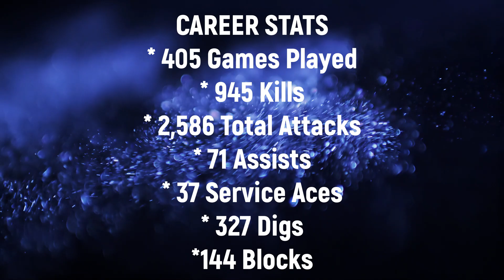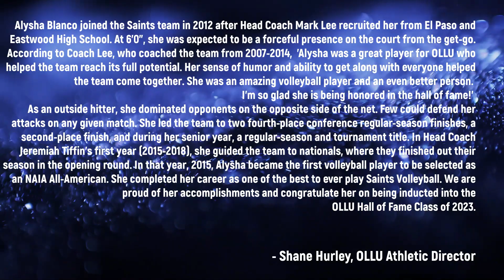OLLU Hall of Fame Class of 2023: Alysha Blanco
Our Lady of the Lake University (OLLU) honored volleyball's Alysha Blanco during the OLLU Hall of Fame Class of 2023 Induction on Aug. 20, 2023.